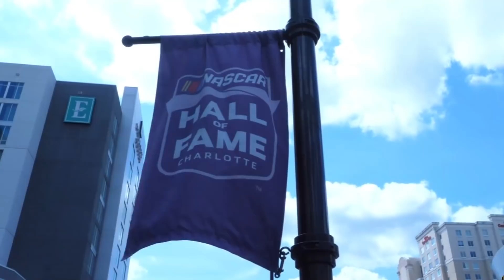Ranking Every NASCAR Cup Series Driver | 2022 Edition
Plan your visit to the NASCAR Hall of Fame by visiting